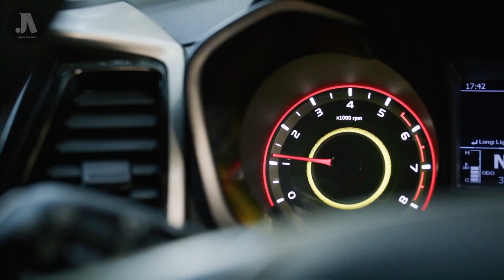Mahindra XUV300 E7 Commercial | JoshisArchive 2023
Manoj Kumar KC - Musician

Take a moment to relax and sink into the comfort of the Mahindra XUV300

While the world rushes by, take a moment to relax and sink into the comfort of the Mahindra XUV300.